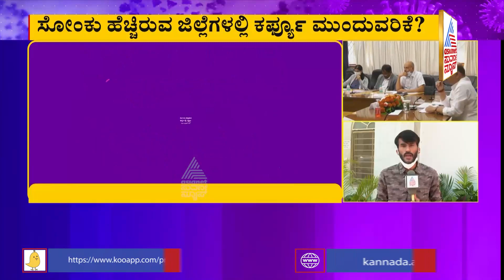Few Ministers Oppose For Complete Relaxation Of Weekend Curfew